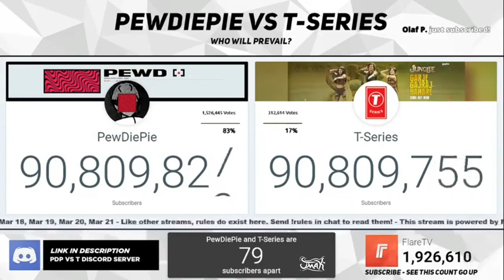I put Wii Music Over T Series Winning (Sad face Sub to pewds)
Second Head propaganda artists for the the Democratic Peoples Republic of Korea